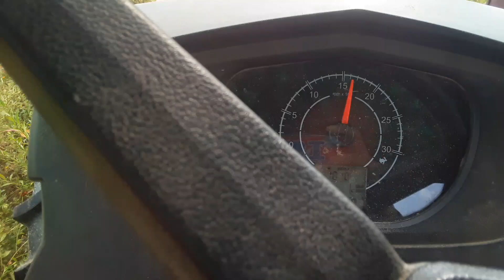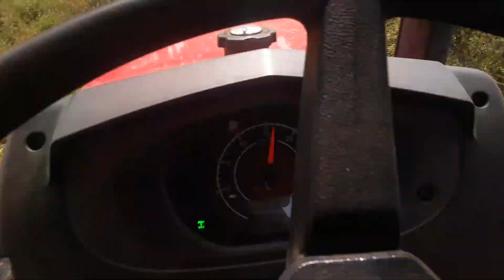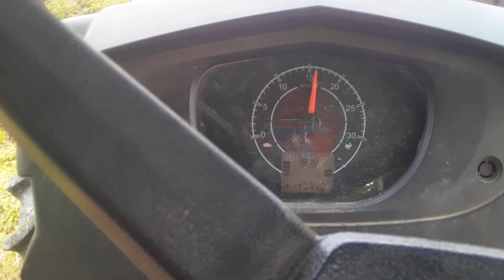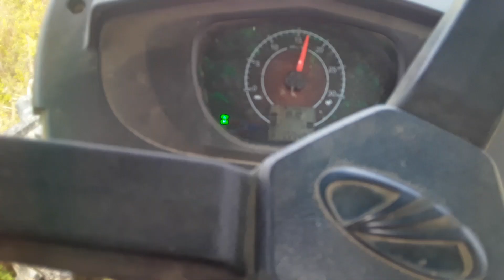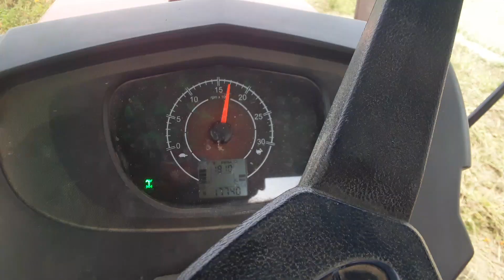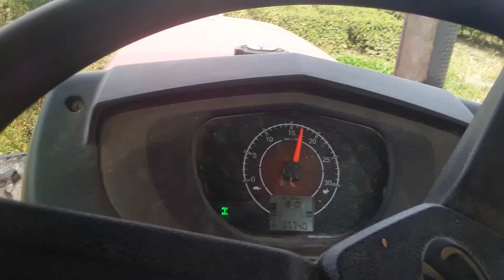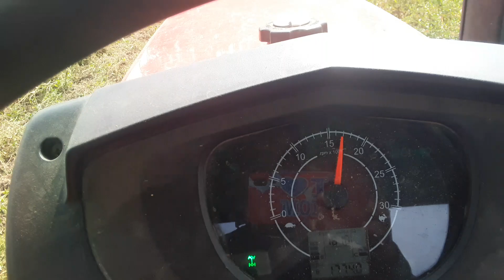POWER OF TECH PLUS 575DI4WD